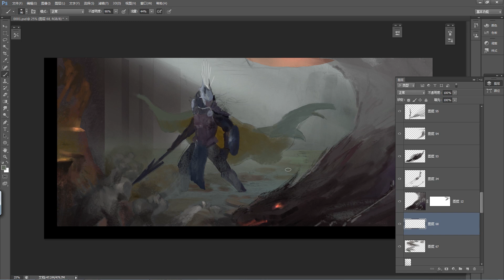【Tutorial Trailer】劍風同人課&龍與騎士美宣插畫課程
劍風同人課&龍與騎士美宣插畫課程 --- 庄周

在本課程中，您將了解遊戲製作流程，了解繪畫技巧。講師會為大家介紹人物繪畫的詳細流程，並示範從線稿到上色的詳細流程與美術基礎知識如人體結構等，解析光影與色溫的形成原理，以及刻畫技巧。